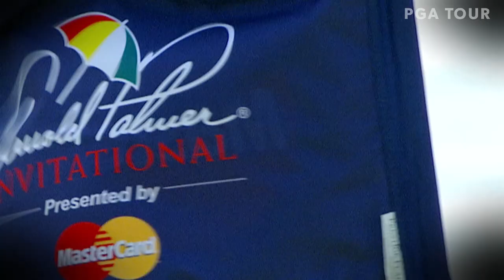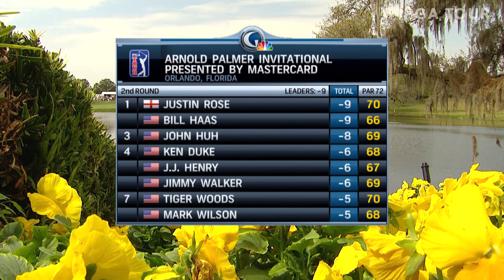Tiger Woods wins 2013 Arnold Palmer Invitational | Chasing 82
In the final round of the 2013 Arnold Palmer Invitational presented by MasterCard, Tiger Woods shoots a final-round 70 to claim his 77th win on the PGA TOUR.